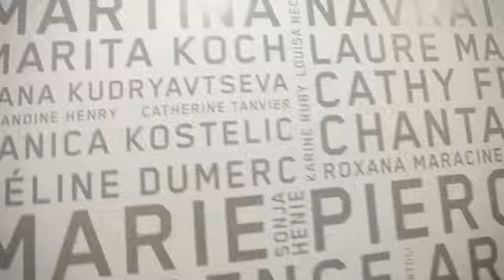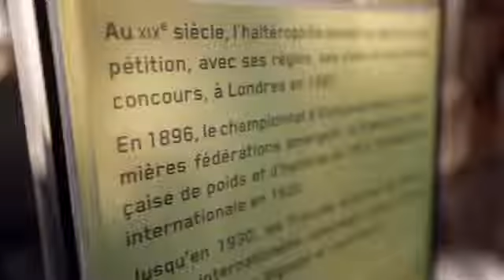HEXIS Inauguration Musée du Sport Nice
Products used : VCR Series Hexis + super matte lamination
Mutoh ValueJet printing and Arizona
2000 m2 surface used